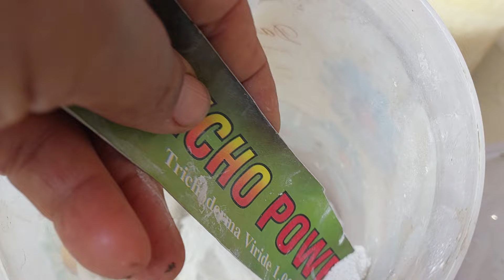HIBISCUS REPORING AND FLOWERING I गुड़हल को ऐसे रिपोटिंग करे I ये दाने डालकेहि पाए सेंकडो फूल